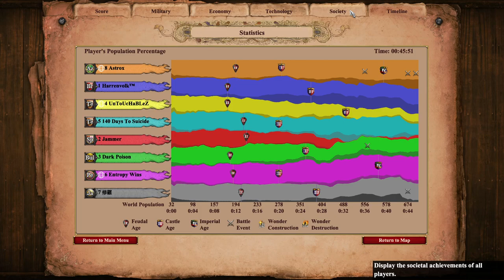Beating a 2200 (Blue) on Crater | Age of Empires 4v4